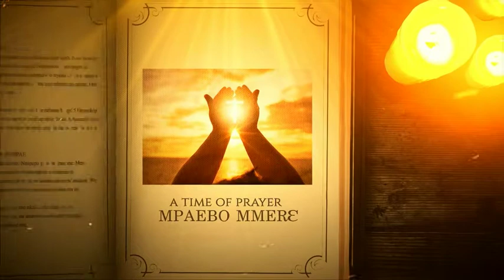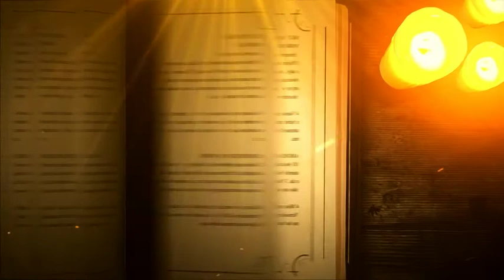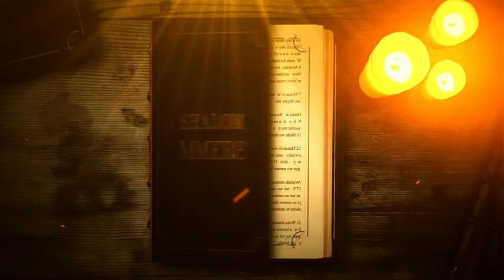Shalom Mmere With Pastor Emmanuel Tetteh - Do Not Be Afraid | SBN TV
Shalom Mmere is a time of prayer and bible teachings with
Pastor Emmanuel Tetteh as your host. Watch him on this show
every Thursday 8:30pm Only on SBN TV.